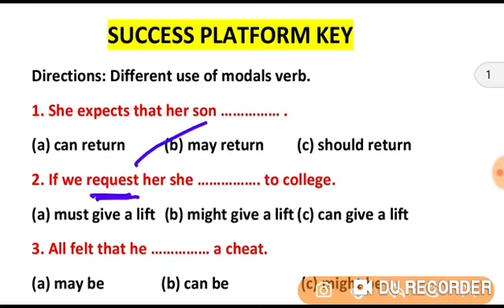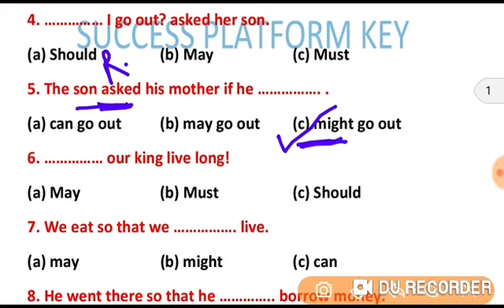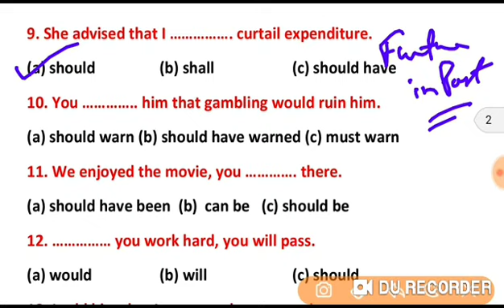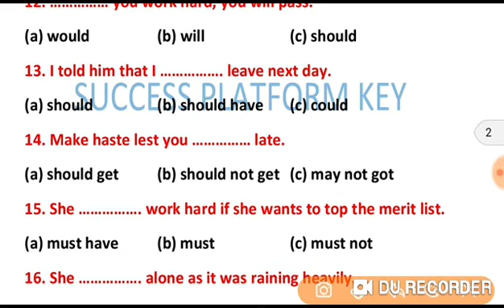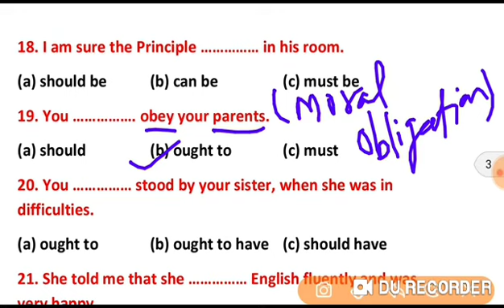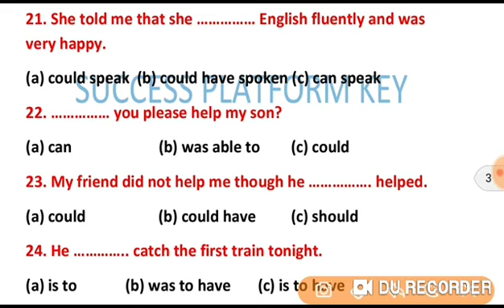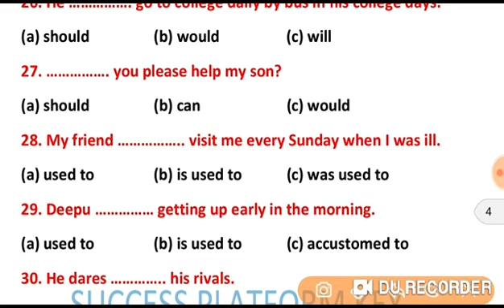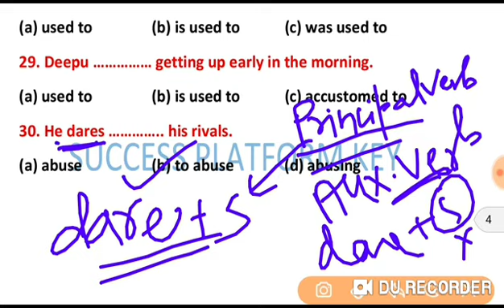SSC Stenographer | English | Previous Year Questions | Set-9 | Error|filler|Sentence Improvement